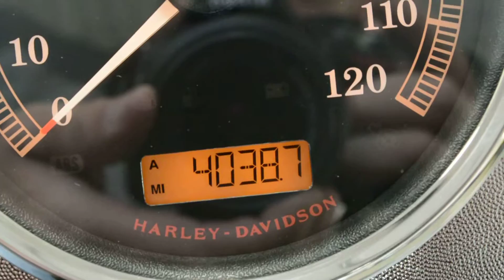2015 HARLEY DAVIDSON FLSTF SOFATIL FAT BOY @ iMotorsports A1323